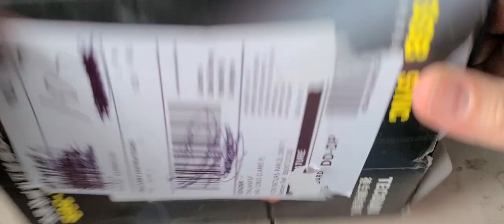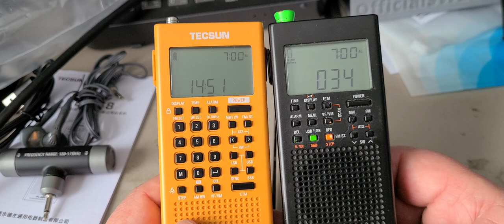Unboxing Tecsun PL-368 LW AM FM SW SSB portable receiver with keypad orange color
Tecsun PL-368 has arrived and it will be interesting to test out !